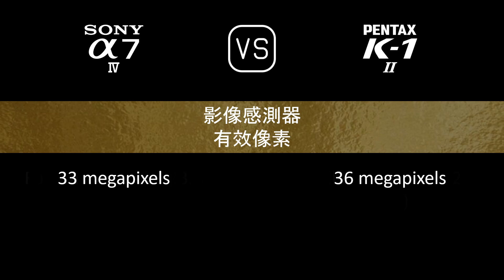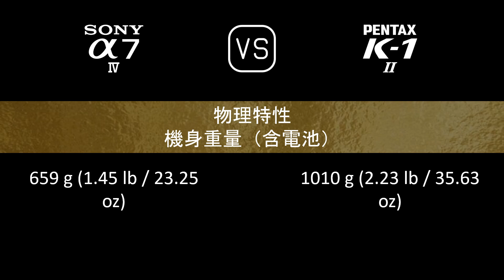Sony A7 IV 與 Pentax K-1 Mark II 的規格比較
本片是 Sony A7 IV 與 Pentax K-1 Mark II 的功能概述和規格比較 (comparison of specifications)，希望對您有所啟發。感謝您的支持。

00:24 推出
00:32 機身
00:41 影像感測器
01:05 影像
01:21 光學與對焦
01:50 屏幕
02:10 取景器
02:26 攝影功能
03:27 錄像功能
03:43 儲存
03:47 連接性
04:16 物理特性
04:36 雜項